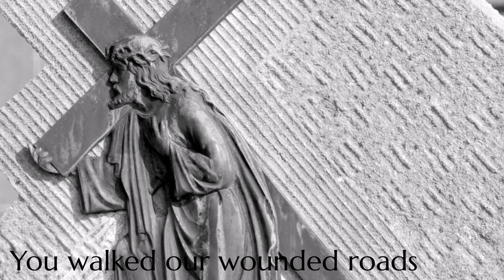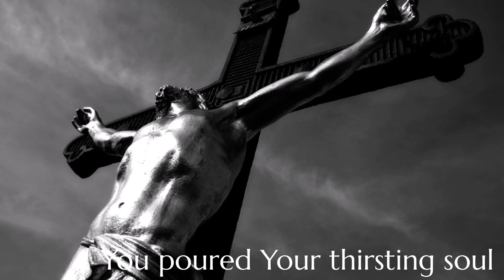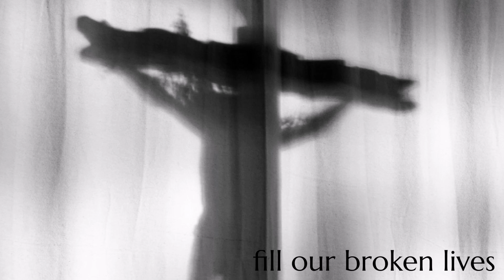JESUS ON THE CROSS | Oggie Benipayo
Words by JOHNNY GO, SJ
Performed by OGGIE BENIPAYO
from the album SOMETHING MORE: SONGS FOR SKEPTICS